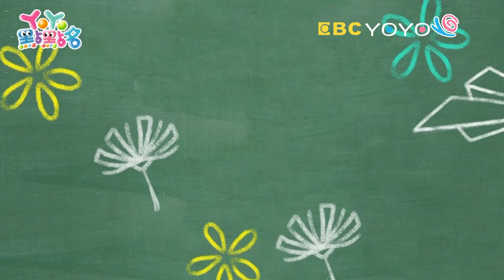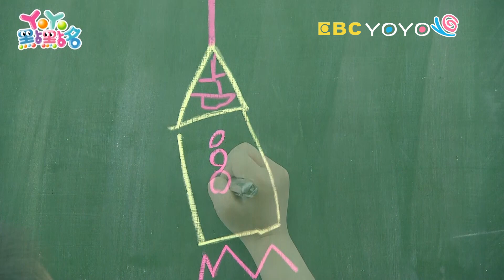《和動物做朋友》《Buddy Buddy》《Pingu 企鵝家族》《蒲公英》第20季 第116集｜柳丁哥哥 月亮姐姐｜金曲｜唱跳｜兒歌｜YOYO點點名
經典金曲：和動物做朋友 Buddy Buddy Pingu企鵝家族 蒲公英
哥哥姐姐：月亮姐姐 柳丁哥哥 天竺鼠姐姐 番茄姐姐 香蕉哥哥 草莓姐姐 KIWI姐姐 梅花鹿哥哥 葡萄姐姐 西瓜哥哥 太陽哥哥